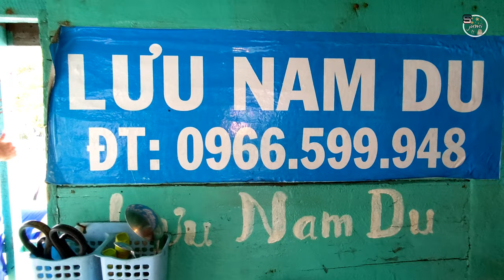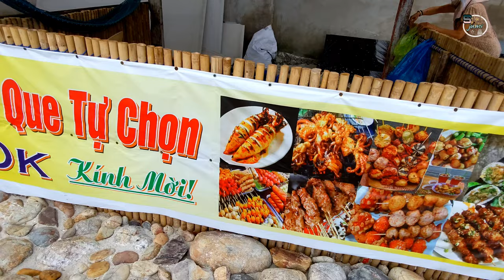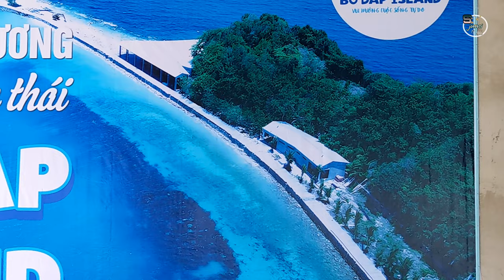Du lịch đảo nam du đến hòn bờ đập tham quan l Ẩm Thực Và Du Lịch _SinhTV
Hôm nay mình sẽ giới thiệu cho mọi người trong và ngoài nước biết thêm một địa điểm du lịch hấp dẫn,thú vị đó là một hòn đảo ở kiên giang chụp hình hoặc ảnh cưới, đều rất đẹp ở trên hòn đảo có tên là hòn bờ chúng ta còn trần chờ gì nữa mà không lên hòn đảo này để khám phá chứ ❤️😊😊😊